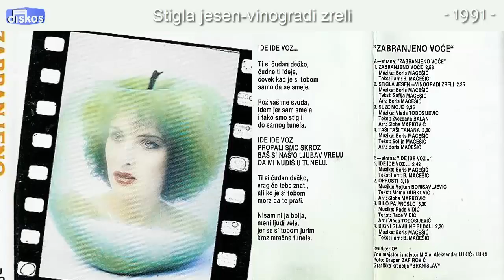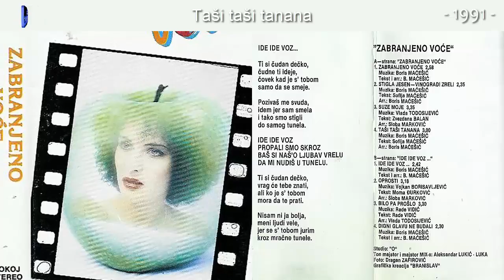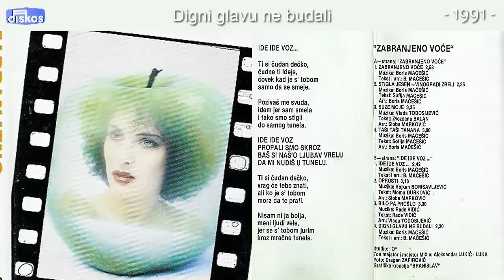Grupa Zabranjeno Voce - Zabranjeno voce - (Audio 1991) - CEO ALBUM